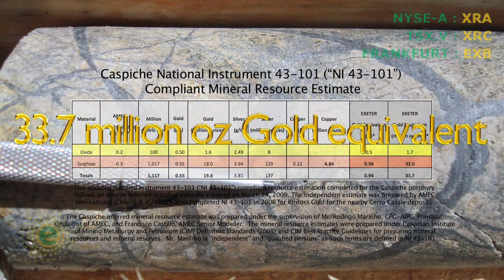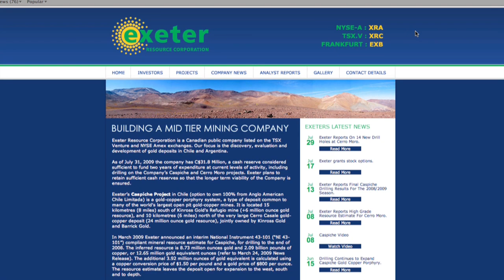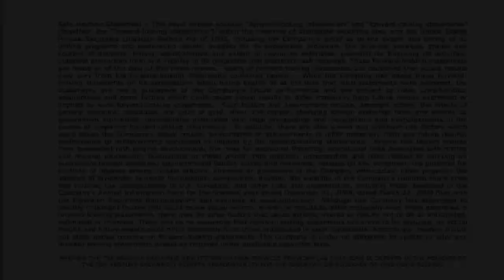HD VERSION of Exeter Resource's Video News Release Dated: September 14th, 2009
Vancouver, B.C., September 14, 2009 - Exeter Resource Corporation (NYSE-AMEX:XRA, TSX-V:XRC, Frankfurt:EXB - "Exeter" or the "Company") is pleased to provide an updated National Instrument 43-101 compliant inferred mineral resource estimate for its Caspiche Project of 19.6 million ounces of gold, 137 million ounces of silver and 4.84 billion pounds of copper (a total of 33.7 million gold equivalent ounces). The resource estimate uses all data available to the end of the 2008/2009 drilling campaign in May.